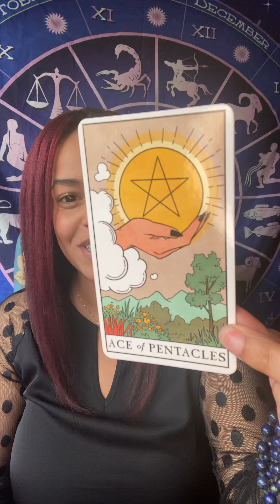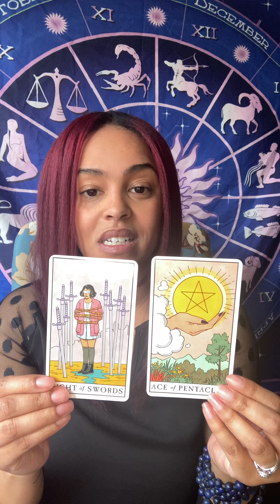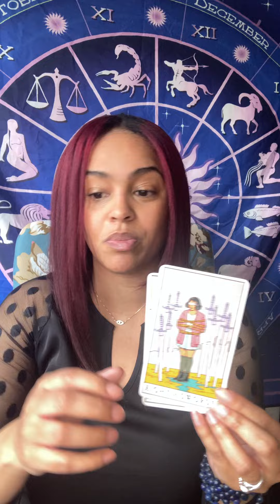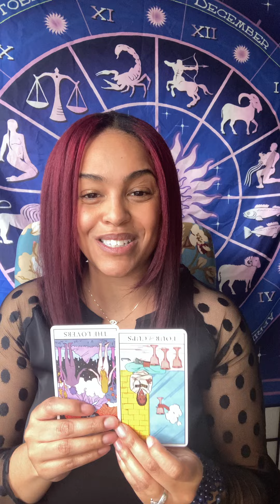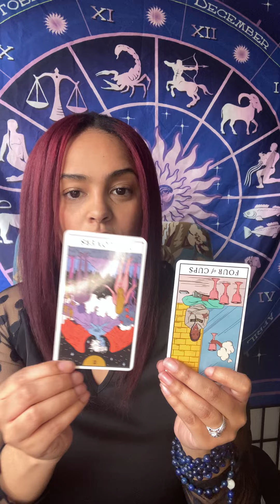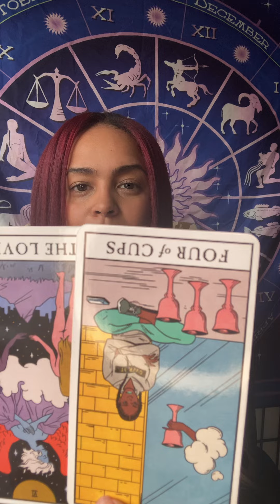Your Weekly Tarot Reading May 2-May 8, 2022 Pick #1, #2 OR #3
Each week, Vannessa Williams from Beyond Your Sun Sign brings you a Personalized Tarot Reading to help you navigate the week ahead. So, ask your soul what it most needs and pick Tarot message #1, #2 or #3